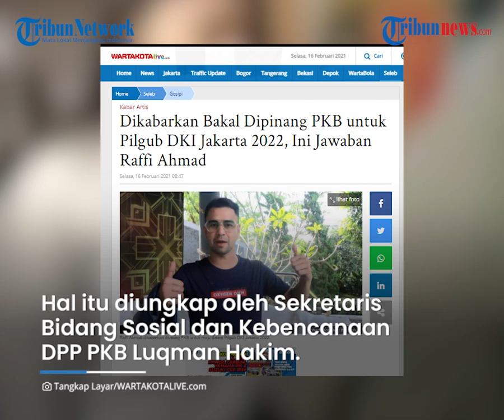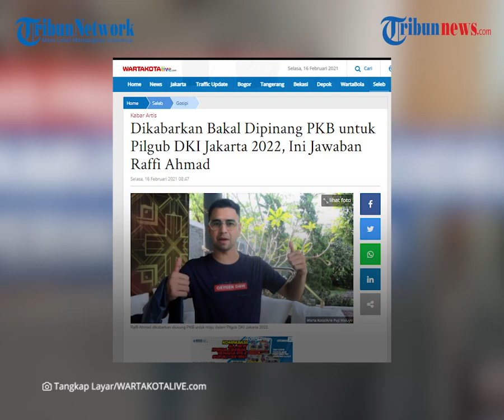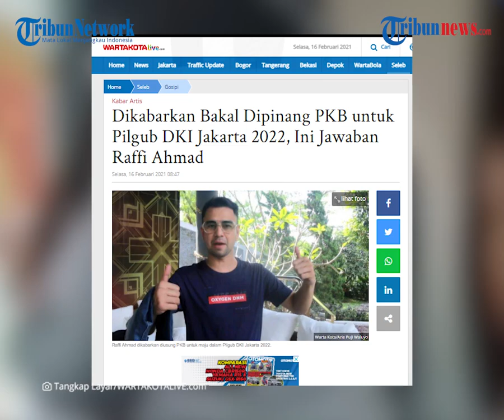Jawaban Raffi Ahmad Soal Kabar Akan Diusung PKB untuk Pilgub DKI Jakarta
TRIBUN-VIDEO.COM - Kabar Raffi Ahmad dan Agnez Mo yang dilirik Partai Kebangkitan Bangsa (PKB) untuk dicalonkan dalam Pilgub DKI Jakarta masih menjadi perbincangan hingga saat ini.

Mengenai itu Raffi pun buka suara dan mengaku belum dihubungi pihak PKB terkait kabar tersebut.

Hal ini dikatakan Raffi Ahmad saat ditemui di kawasan Mampang Prapatan, Jakarta Selatan, Senin (16/2/2021).

"Belum, belum ada konfirmasi," kata Raffi Ahmad saat ditemui di Trans 7, Mampang Prapatan, Jakarta Selatan, Senin (15/2/2021) malam.

Jika memang sudah dikonfirmasi, dirinya juga mengaku belum mengetahui akan menerima pinangan PKB atau tidak.

"Belum tahu sih," ucap suami Nagita Slavina ini.

Dilansir WartakotaLive.com, Raffi Ahmad memastikan bahwa dirinya belum terpikir untuk terjun ke dunia politik.

Sultan Andara ini juga mengaku belum ada rencana bergabung dengan PKB dalam Pilgub mendatang.

"Belum kepikiran dan belum pernah ada terbesit (terjun ke politik)," ujar Raffi Ahmad.

Diberitakan sebelumnya, Sekretaris Bidang Sosial dan Kebencanaan DPP PKB Luqman Hakim mengatakan, PKB sudah berancang-ancang berkompetisi di Pilgub DKI Jakarta 2024.

PKB bahkan mempertimbangkan mengusung artis Raffi Ahmad dan Agnes Monica dari unsur luar partai.

Luqman mengatakan alasan partainya melirik Raffi dan Agnes karena keduanya memiliki empati kuat kepada rakyat jika menjadi pemimpin.

"Mereka berdua, Agnes dan Raffi, jika menjadi pemimpin akan punya empati yang kuat pada nasib dan kehidupan rakyatnya," ujar Luqman ketika dihubungi Tribunnews, Sabtu (13/2/2021).

"Tempaan pengalaman kariernya akan menjadi modal penting untuk menjadi pemimpin penuh empati atas nasib dan kehidupan rakyat," tutur Luqman.

Menurut Luqman Raffi Ahmad, merupakan satu diantara artis yang mencapai popularitas dan kesuksesannya dari kerja keras, dan bukan dari jalan pintas yang menghalalkan semua cara.

PKB juga mempertimbangkan Raffi karena yang bersangkutan tergolong sebagai anak muda kreatif dan inovatif, serta tidak sombong meski berada dalam posisi puncak popularitas.

"Dalam keseharian, dia (Raffi) tetap menjadi manusia biasa."

"Terbukti di tempat-tempat keramaian dia melayani sapaan dan obrolan dengan para pengagumnya tanpa jarak," ujar Luqman.

Luqman menyatakan, nama Raffi Ahmad dan Agnes Monica masih kajian yang bersifat internal partai.

Partainya juga membutuhkan dan akan menerima masukan dari masyarakat.

"Sebenarnya ini hasil kajian yang masih bersifat internal partai."

"Tapi tidak ada salahnya kalau sekarang kami sampaikan ke masyarakat."

"Kami butuh respons dan masukan masyarakat, terutama masyarakat DKI, mumpung masih jauh 2024," ujarnya.

Artikel ini telah tayang di Wartakotalive dengan judul Dikabarkan Bakal Dipinang PKB untuk Pilgub DKI Jakarta 2022, Ini Jawaban Raffi Ahmad,